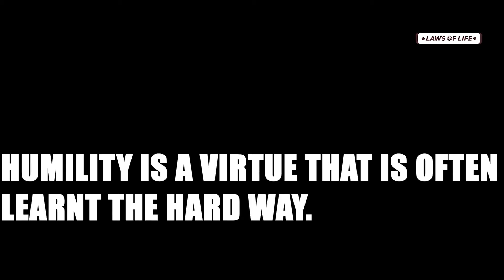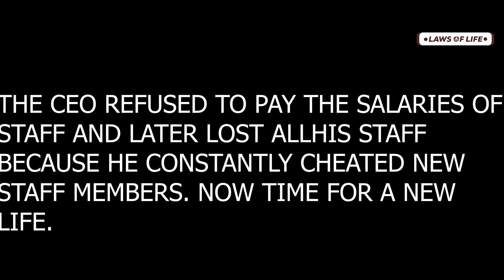Rude lady mistreats and insults poor waiter little did she know he was an Undercover CEO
LAWS OF LIFE is a channel that is built to inspire you and everyone out there to live a succesful life. Life of perfection, where you know how all the challenges would come, from whom and how to solve it. We enjoy making movies to educate and impact lives.